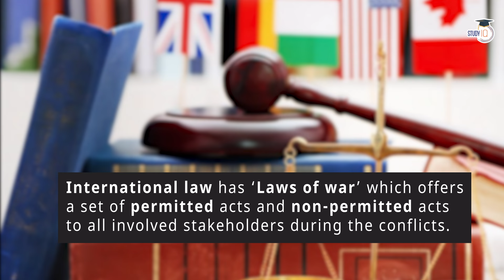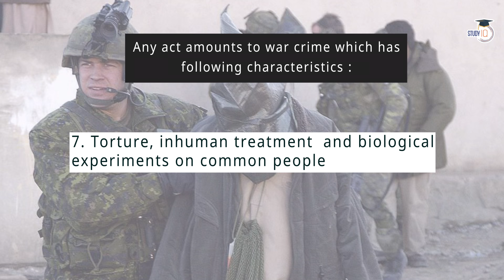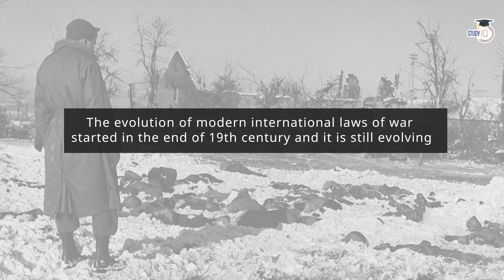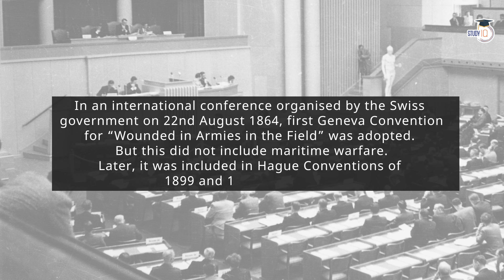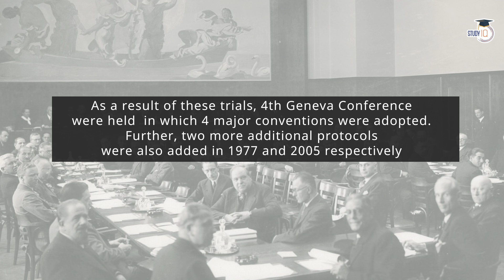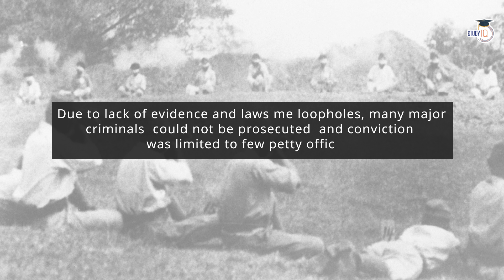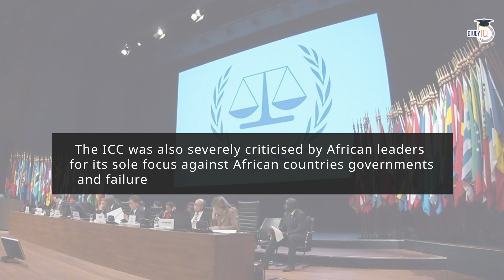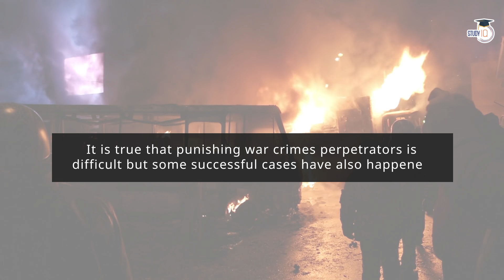War Crimes and International Law - Geneva Convention on War Crimes & Rome Statute of ICC explained